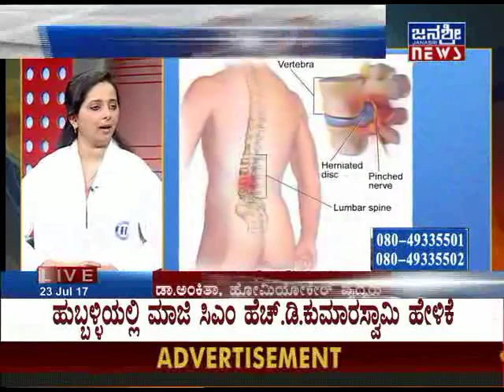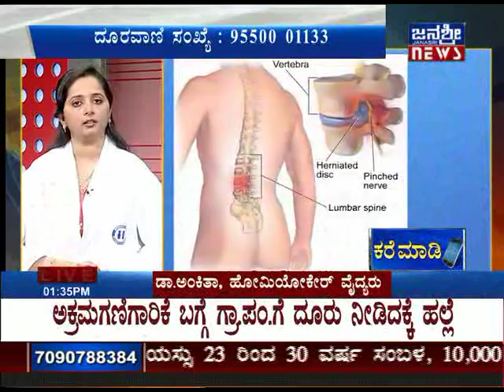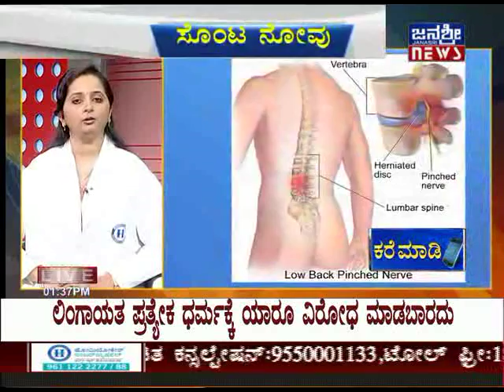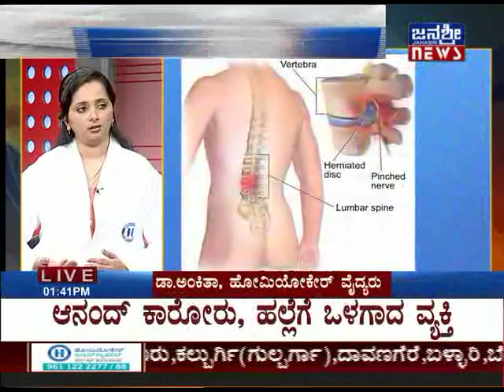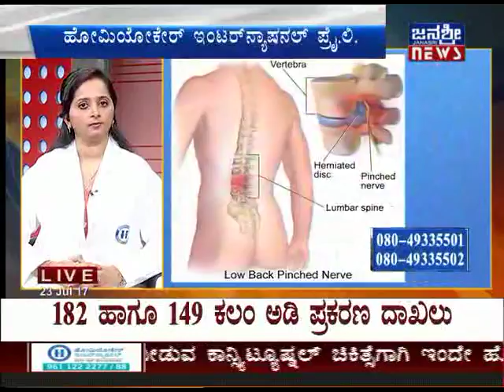JANASRI TV | HOMEOCARE - CLINIC | 23/07/2017